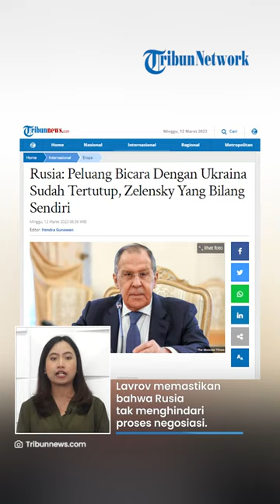Jelaskan Alasan Tak Ada Negosiasi dengan Ukraina, Sergey Lavrov: Zelensky yang Tidak Mau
TRIBUN-VIDEO.COM - Rusia menilai peluang damai dengan Ukraina terkait konflik yang berlangsung kini menipis.

Menteri Luar Negeri Rusia, Sergey Lavrov mengatakan, Presiden Ukraina Volodymyr Zelensky menyatakan tak mau duduk bersama dengan Presiden Vladimir Putin di meja perundingan.